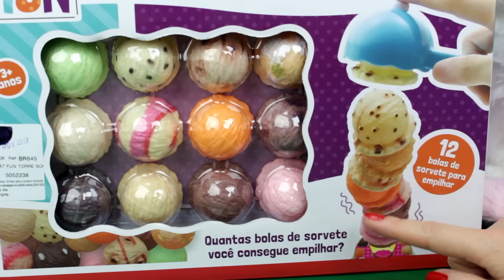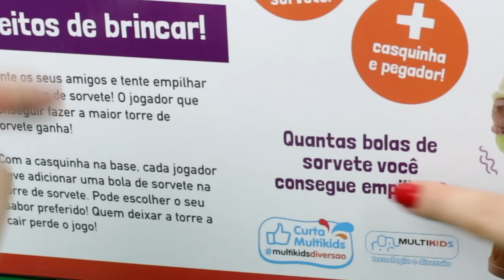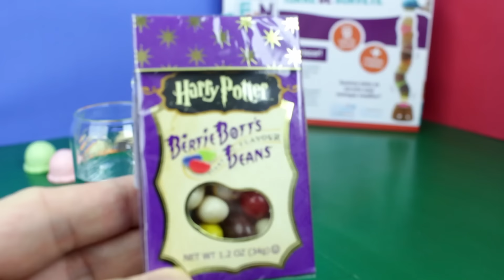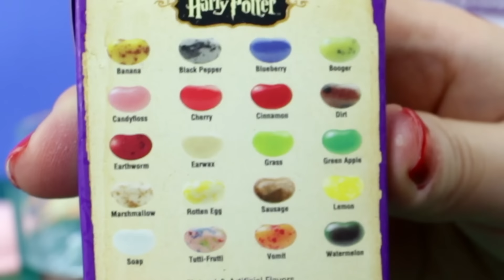Quem Fez a MAIOR TORRE DE SORVETE Ganhou Um PRÊMIO TROLAGEM Tia Flá X Produção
O vencedor ganhou o "pior" prêmio de todos! 😲